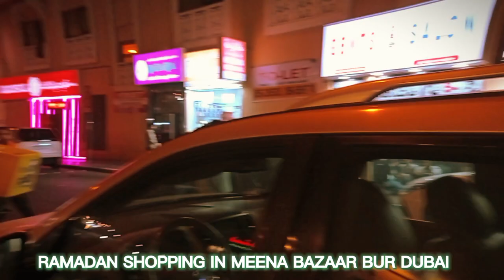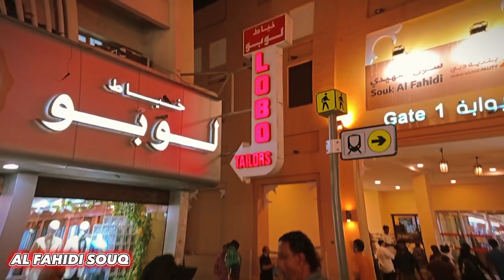AL FAHIDI SOUQ RAMADAN SHOPPING IN MEENA BAZAAR BUR DUBAI NEAR SHARAF DG METRO STATION